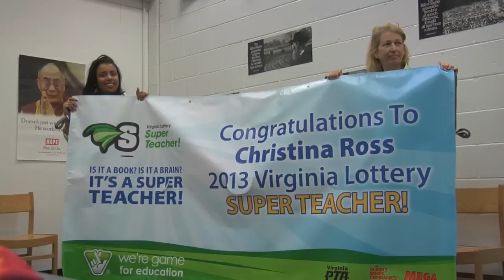Manassas Teacher Wins Super Teacher Award!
There are some amazing teachers out there. "Super Teachers," in fact,and many of them are right here in Virginia. Christina Ross is one of those teachers and that's why she was selected to receive the 2013 Virginia Lottery Super Teacher award.

Ms. Ross received the award today in a surprise presentation at Osbourn Park High School in front of students,faculty and special guests.

Later this fall,each of the eight schools where a winning teacher was honored will participate in a Facebook contest. The public will have the chance to vote for one of those schools to receive $5,000 in classroom supplies from The Supply Room Companies.

This is the sixth year for the Virginia Lottery Super Teacher awards. Each year,the Lottery asks for nominations from all across the state and,this year,nearly 800 nominations were received. Eight teachers are selected -- one from each of eight geographic regions across the state -- to win. Christina Ross is the second public school teacher to receive the Super Teacher Award for 2013. Six more surprise presentations will occur this spring.

"Ms. Ross allows students to apply what they have learned about the political process and serve the community through her "Kids for Kicks" assignment," said nominator and assistant principal Cassandra Crawford. "Students conduct a shoe drive and fundraiser to support needy students at two local elementary schools. Students write press releases,use twitter and other media to spread the word;they create a lesson plan based on second grade civic standards,and then teach it at the elementary schools. Students also reach out to government officials at the various levels,and build relationships with local businesses. Last year more than 350 pairs of shoes and $2,500 were collected."